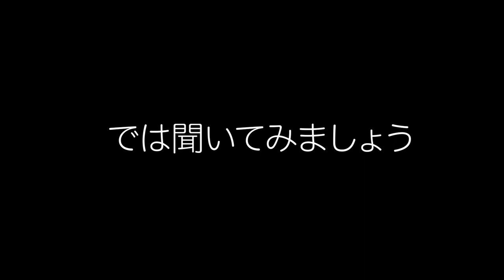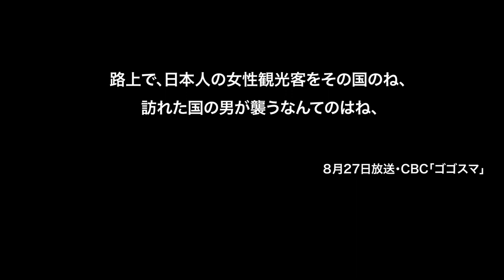[CRAC 758] 2019年10月27日・ウィルあいちで武田邦彦を捕獲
日本第一党が愛知県女性総合センター「ウィルあいち」でヘイトイベントをやっていた日、クラック名古屋メンバーが同施設1階で武田邦彦を発見。ゴゴスマでのヘイトスピーチについて問いただしました。